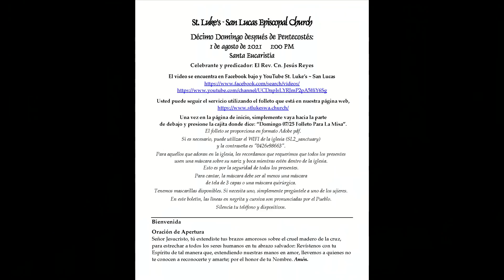St. Luke’s ~ San Lucas Episcopal ChurchDécimo Domingo después de Pentecostés:1 de agosto de 2021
Celebrante y predicador: El Rev. Cn. Jesús Reyes
El video se encuentra en Facebook bajo y YouTube St. Luke’s ~ San Lucas
Usted puede seguir el servicio utilizando el folleto que está en nuestra página web,
Una vez en la página de inicio, simplemente vaya hacia la parte
de debajo y presione la cajita donde dice: “Domingo 07/25 Folleto Para La Misa”.
El folleto se proporciona en formato Adobe pdf.

Ministros Litúrgicos
 Celebrante y predicador: El Rev. Jesús Reyes
 Organista y director musical:       Dr. Julie Cross
 Lector:  Blanca Maldondo
 Ministro laico eucarístico Samuel Prado
 Camarógrafo: Bob Lawson y Mike Grigsby-Lane
Licenses for music and lyrics OneLicense A-710678